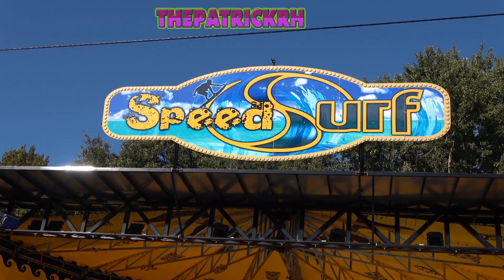Review Septemberfoor Kermis Hasselt 2019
De Complete Review van de Septemberfoor Kermis in Hasselt 2019.